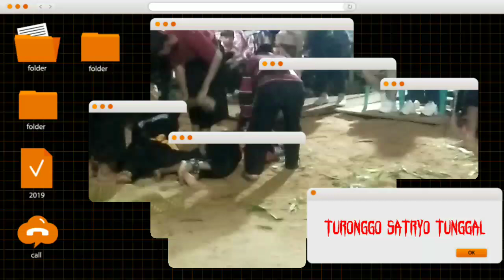KIDALAN PALING ANGKER ROGO TURONGGO MUDHO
kidalan  Rogoturonggo Mudho live
edisi spesial perform toyomertho kasbon
kab.malang.selengkapnya tonton sampai tuntas.dan yangbaru menonton jangan lupa